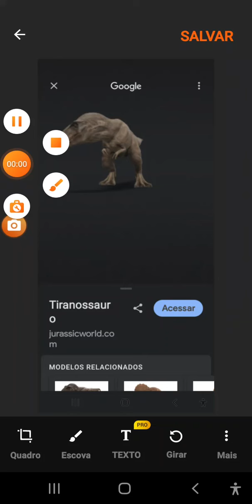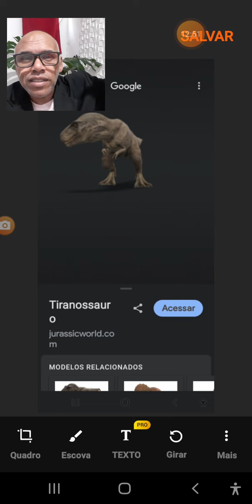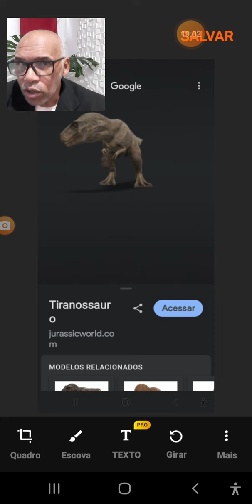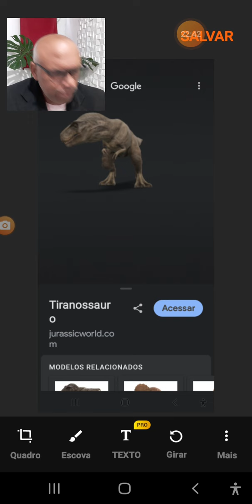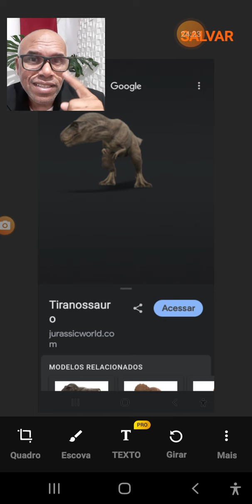A CRIAÇÃO DOS DINOSSAUROS.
genises capítulo 01#drmrodrigues#
olá 👋 nesse video,vamos falar da origens dos dinossauros segundo os livros apocrifos.